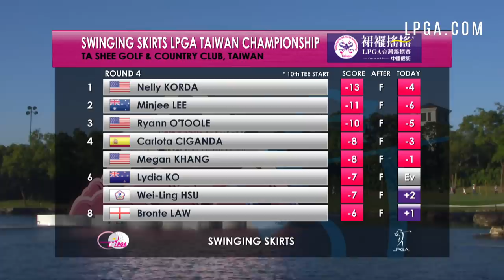Final Round Highlights 2018 Swinging Skirts LPGA Taiwan Championship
Nelly Korda (-13) posted a final-round 68 (-4) to win the 2018 Swinging Skirts LPGA Taiwan Championship presented by CTBC. Korda went bogey-free in her final round to claim her first LPGA Tour victory.